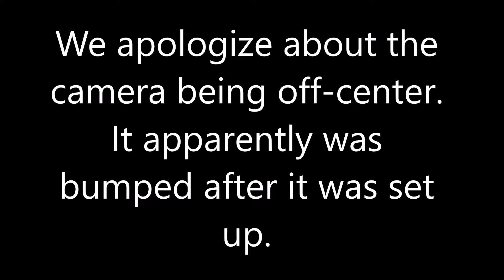Romans 2:5 11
Note:  The camera was knocked after it was set up.  The view is off-center.

There are passages in the Bible that on first glance may seem to stand opposed to what we believe, to what we think we know, and I have found that what most people do upon stumbling across such passages is similar to what we do when faced with any problem in life. We try to ignore it as long as possible. Then we try to explain it away. Only when those two things stop working do we face up to it and, very reluctantly, adjust our beliefs to fit the new reality.